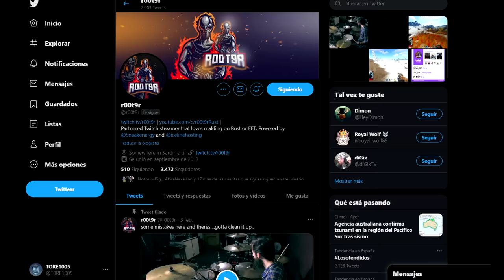VENGANZA A LOS VECINOS ( PROPLAYER NOS HACE COUNTER ! ) ~ RUST VANILLA ESPAÑOL